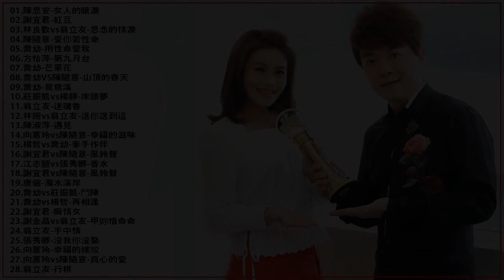陳思安-女人的眼淚/謝宜君-紅豆/思念的情淚/愛你若性命/喬幼-用性命愛我/方怡萍-第九月台/喬幼-芒果花/山頂的春天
01.陳思安-女人的眼淚
02.謝宜君-紅豆
03.林良歡vs翁立友-思念的情淚
04.陳隨意-愛你若性命
05.喬幼-用性命愛我
06.方怡萍-第九月台
07.喬幼-芒果花
08.喬幼VS陳隨意-山頂的春天
09.喬幼-鴛鴦溪
10.莊振凱vs楊靜-床頭夢
11.翁立友-迷魂香
12.林姍vs翁立友-送你送到這
13.陳淑萍-遇見
14.向蕙玲vs陳隨意-幸福的滋味
15.楊哲vs喬幼-牽手作伴
16.謝宜君vs陳隨意-風鈴聲
17.江志豐vs張秀卿-香水
18.謝宜君vs陳隨意-風鈴聲
19.唐儷-濁水溪岸
20.喬幼vs莊振凱-鬥陣
21.喬幼vs楊哲-再相逢
22.謝宜君-痴情女
23.謝金晶vs翁立友-甲妳惜命命
24.翁立友-手中情
25.張秀卿-沒我你沒娶
26.向蕙玲-幸福的嫁妝
27.向蕙玲vs陳隨意-真心的愛
28.翁立友-行棋